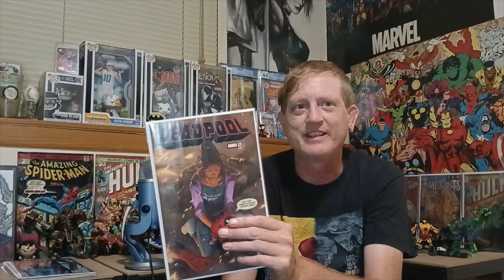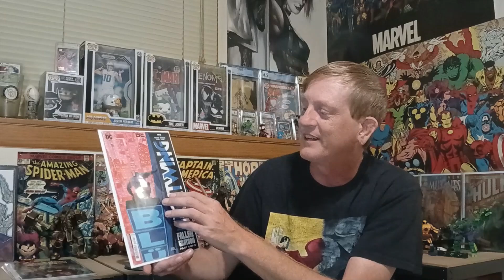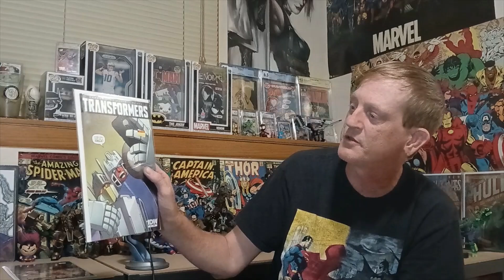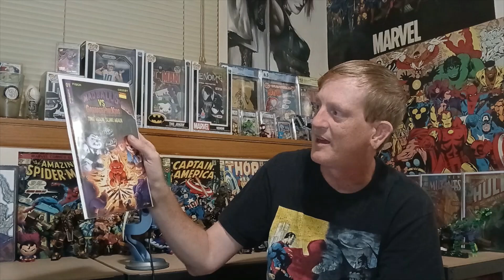New Comic Book Day 8-21-24!! Nightwing Is Tom Taylor's Masterpiece!!